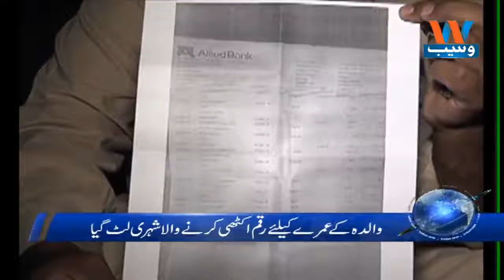Waseb Headlines 10PM | 26-May-2018